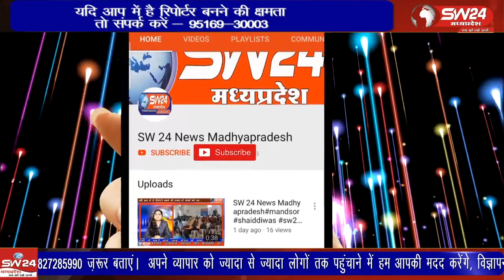बलकवाड़ा पुलिस ने मोबाइल चोरी मामले की गुत्थी सुलझाते हुए शातिर बाइक चोर गिरोह को पकड़ने में सफलता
बलकवाड़ा थाना पुलिस ने मोबाइल चोरी मामले की गुत्थी सुलझाते हुए शातिर बाइक चोर गिरोह को पकड़ने में सफलता हासिल की है।